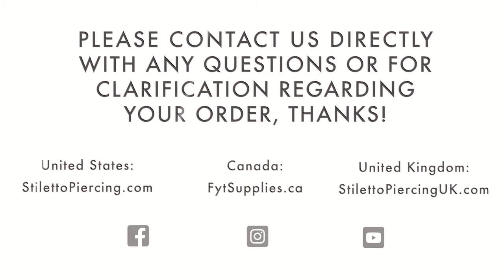Stiletto: Pre-Sterilized Piercing Pin Needles!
You have to try these SUPER Sharp needles, many piercers have used the words "Game Changer" to describe our products. We have been testing bevels and points for 2 + years and have perfected what we feel is a "drag" free needle.

Whatever style of piercer you are, we have an option for you! Whether you prefer a threaded end, a press-fit pin, or a classic hollow needle we offer the right fit for your style to make you and your clients as comfortable as possible!

All of our needles come pre-sterilized in easy open packaging.

Thank you all for your interest!